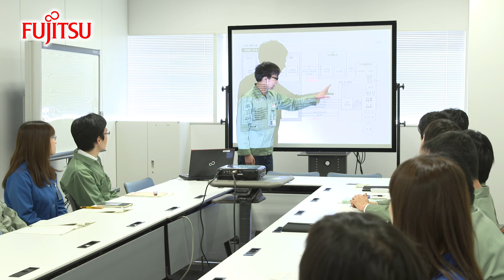Corporate Movie | Taiwan | FUJITSU GENERAL